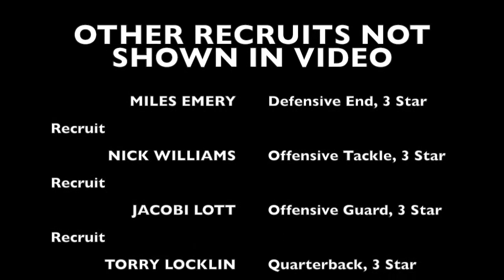KU FOOTBALL 2017-2018 RECRUITING CLASS HIGHLIGHTS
The recruiting class of the 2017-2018 Kansas Jayhawks